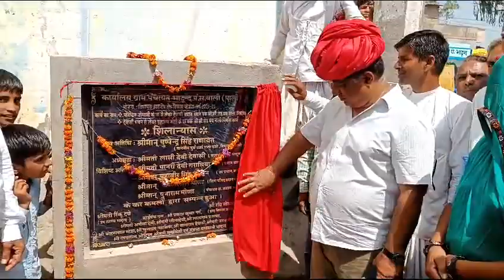भाटून्द में विधायक राणावत ने लाखों की लागत की पांच सड़कों का किया उद्घघाटन